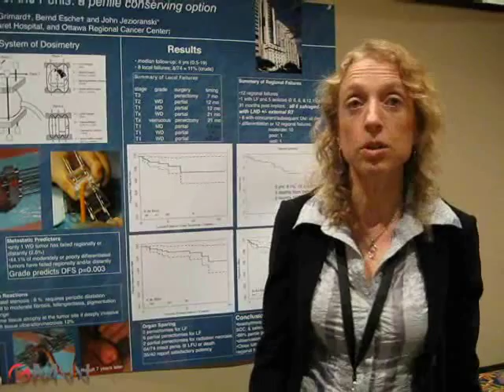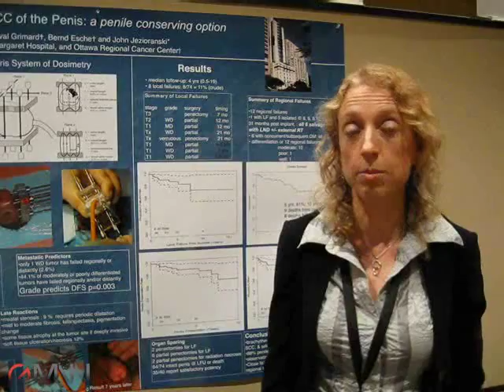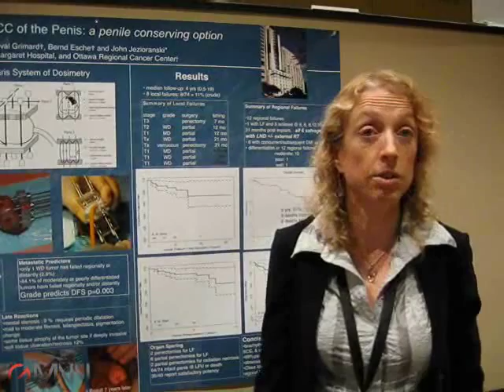Brachytherapy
Dr. Juanita Crook discusses the use of brachytherapy as a treatment for penile cancer. Patrice Wendling of the Global Medical News Network (GMNN) reports from the annual Genitourinary Cancers Symposium.